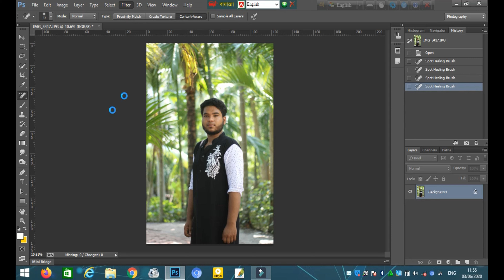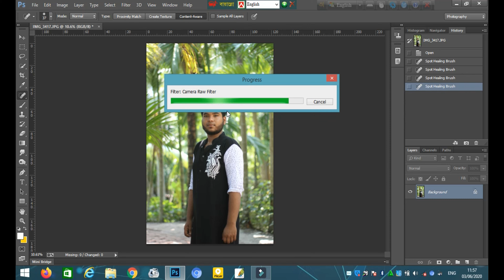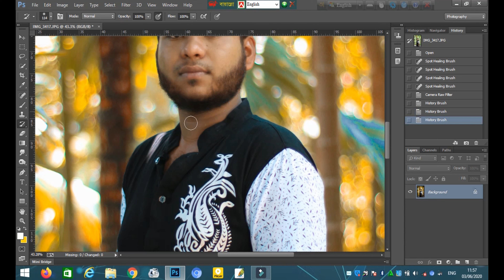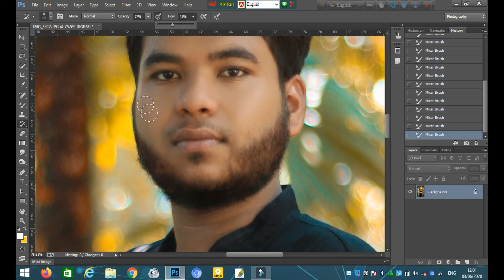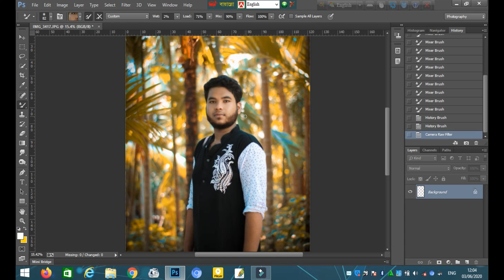Photoshop tutorial/Easily Background color Correction |photoshop cc/ZR photography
in this video I will show you how to create background color in photoshop cc